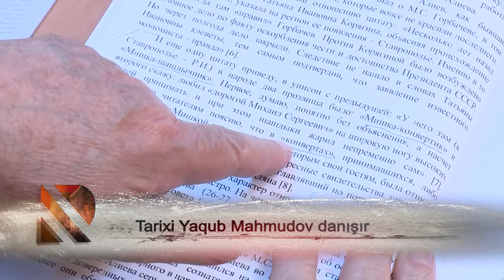Tarixi Yaqub Mahmudov danışır - 19.01.2021